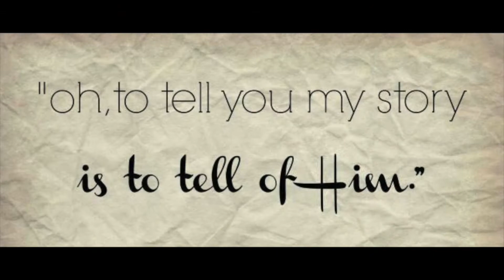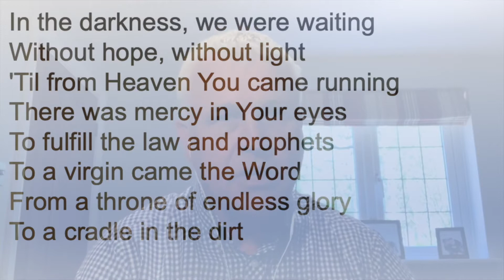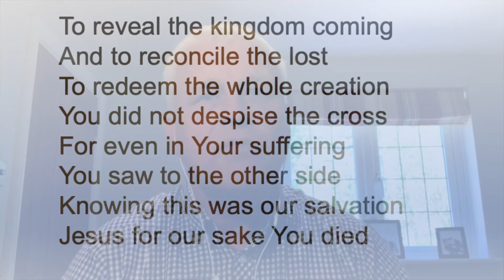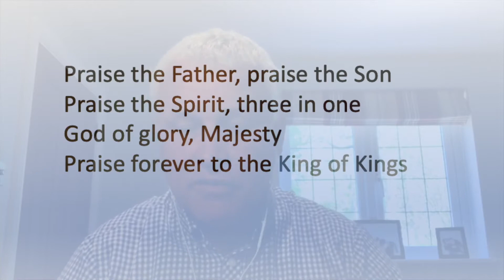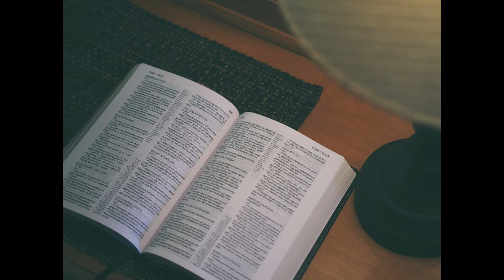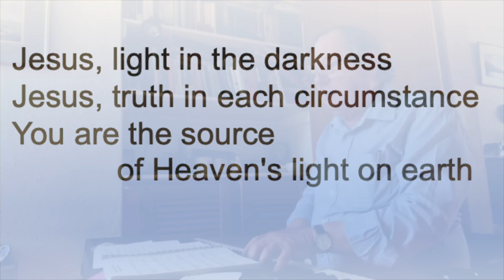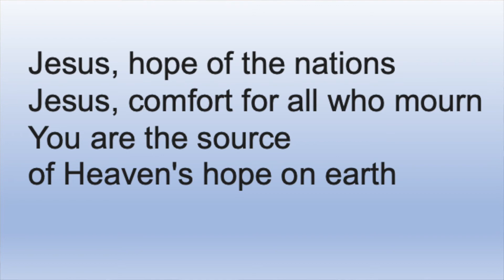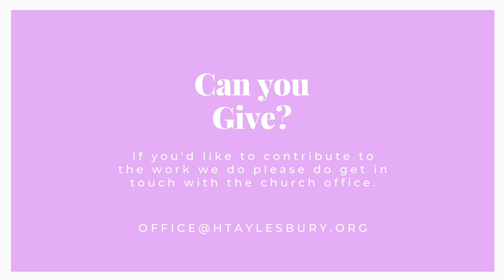Sunday Worship 14 June 1030@HTA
HTA gathers to Worship, led by Richard, with a testimony from Alan, while Charles contiunues our walk through Acts by exploring Chapter 5 and we hear about OM.

The music team leads us in singing Holy Holy Holy, Build my life, King of Kings and Jesus Hope of the Natons.